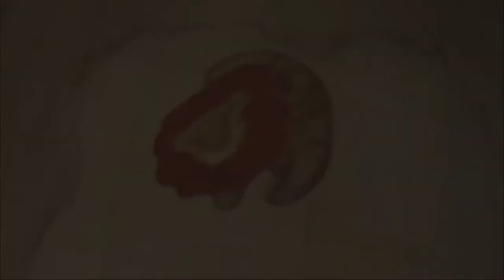Kingdom Hearts II Final Mix Part 22: which is the CIIIIIRCLE of LIIIIIFE!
Lion King world here we come!